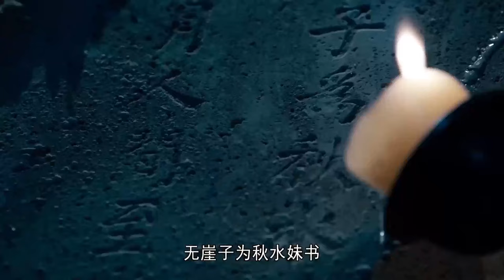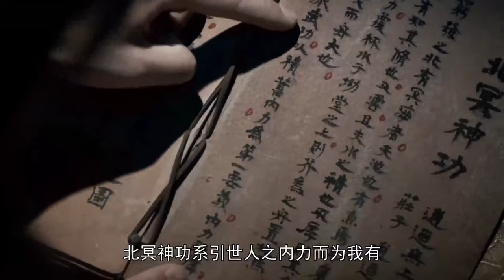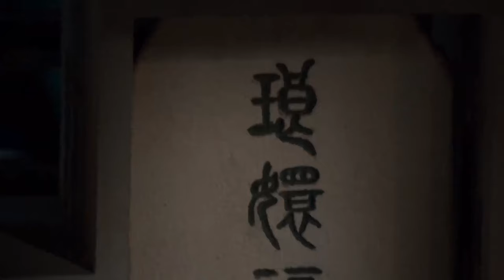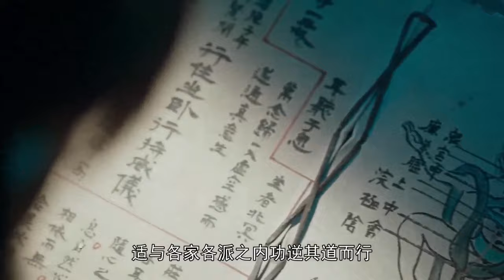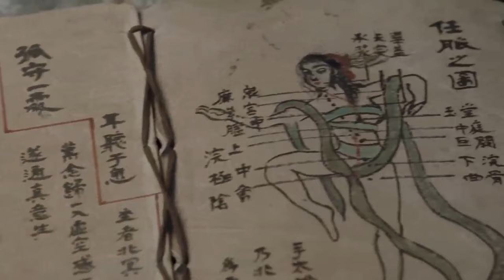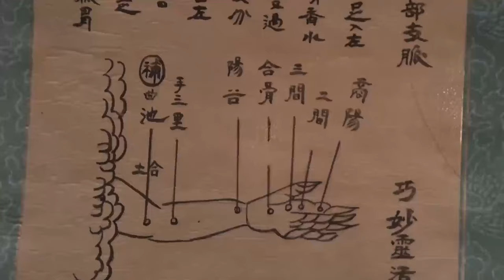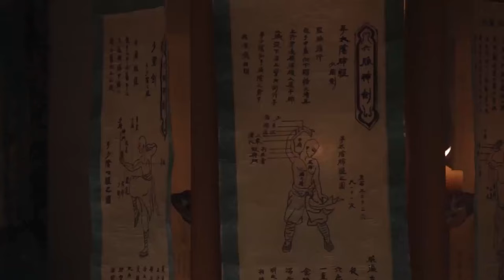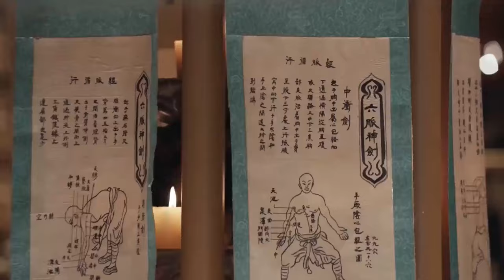【功夫電影】廢柴小子拜石像為師，竟學會絕世功法逆襲成為天下第一！💥 中國電視劇 | KungFu